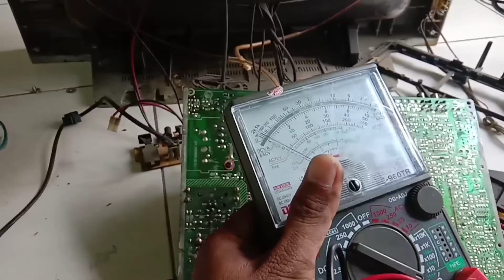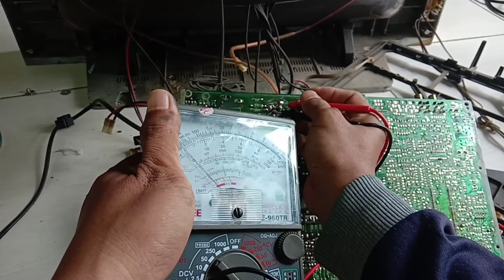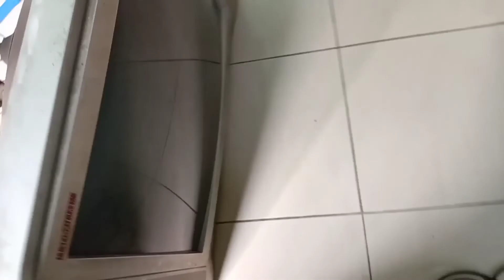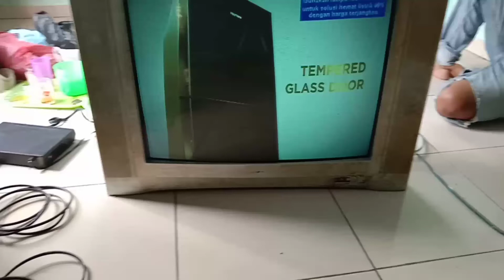cara memperbaiki tv suara normal tapi tidak ada gambar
permasalahan  tv ada suara tapi gambar tidak ada atau gelap itu sering sekali disebabkan hal2x sebagai berikut:
1: kerusakan di rangkaian heater
2:kerusakan di rangkaian G2
3: kerusakan pada FBT
4:jika OSD ada tapi gambar channelnya yg            gelap maka biasa kerusakan pada rangkaian ABL nya
5: rangkaian B+ yaitu elco soak atau resistor B+ putus sehingga menyebabkan FBT tidak bisa bekerja
6:CRT rusak
servicetv#caramemperbaikitv#tutorial